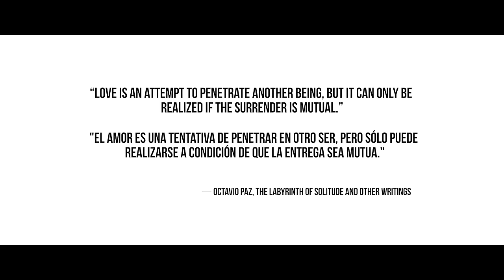Tom & Collins - Mutual ft. Whitney Phillips